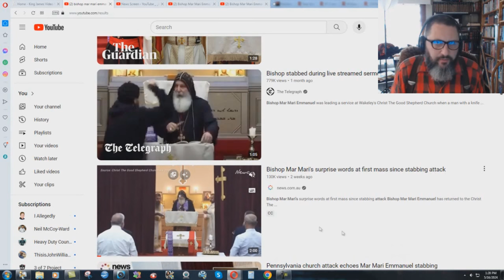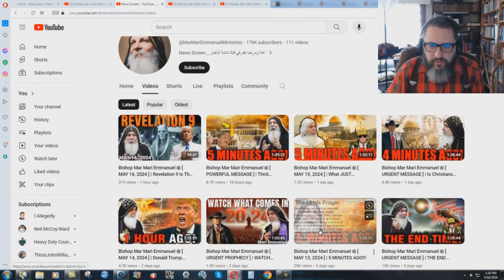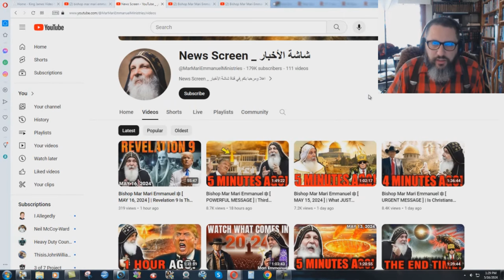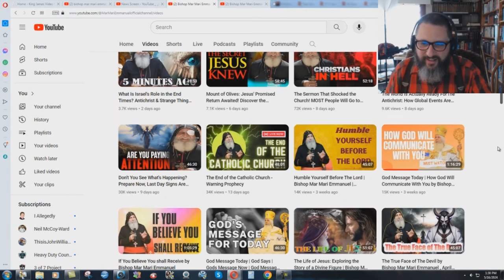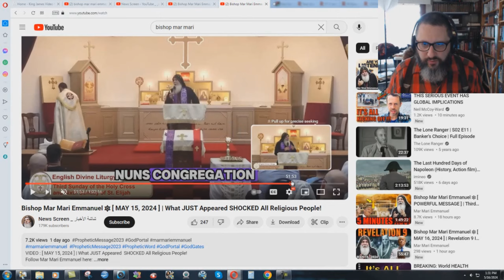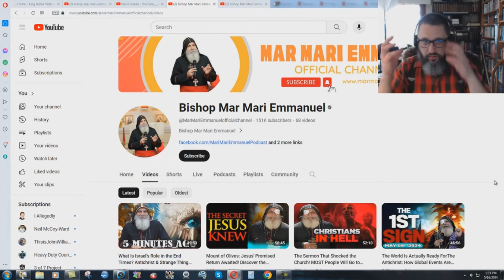Antichrist Mar Mari's Darkened Right Eye SCAM!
Mar Mari is a servant of the Devil, and an obvious scammer. Please do not follow him. He might say some good things, but he is FAR from being a true Christian man.